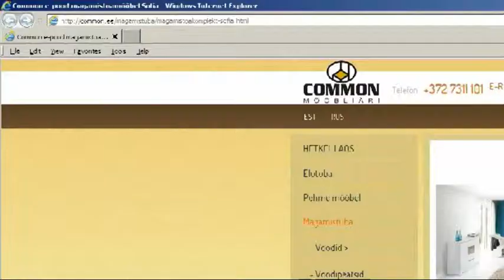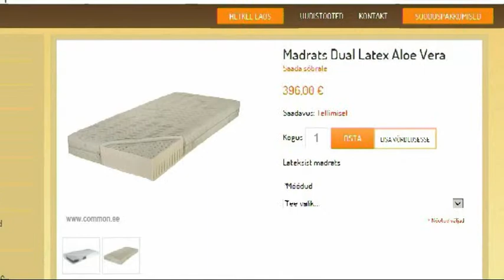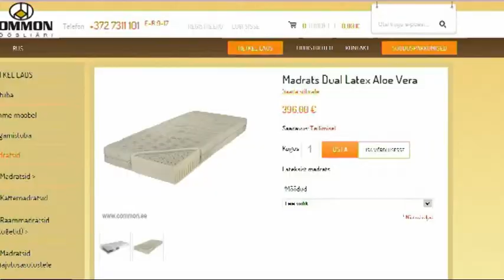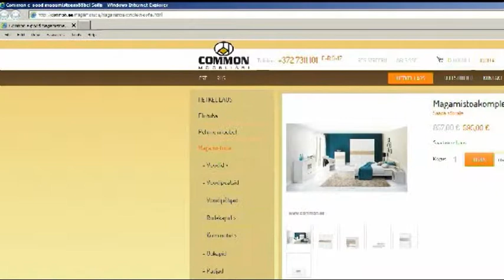Magamistoasisustus Common Mööbliärist (Kodusaade, 01.02.2014)